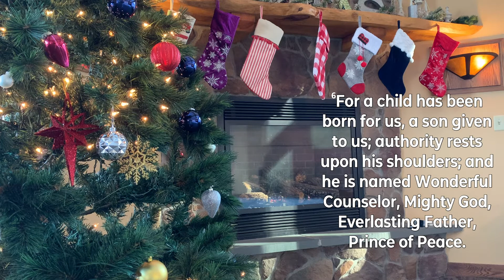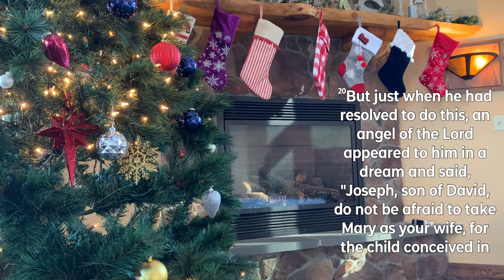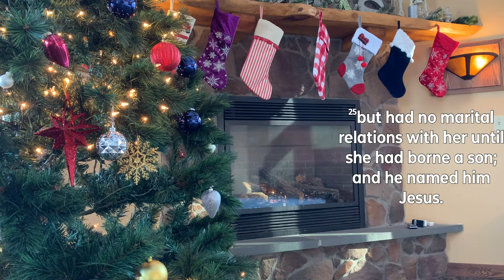"The Weary World Rejoices" Casowasco Advent Series 2020 - Christmas Eve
Merry Christmas from Casowasco!

Join us as we prepare our hearts and minds to celebrate the coming of Jesus into our dark and weary world. As 2020 comes to a close, a year that has presented us with a seemingly endless set of challenges, many of us may feel tired and worn down. In spite of this, we know we have reason to hope and rejoice in the promise of Christmas; that the hope of the world came in the most unlikely way, time, and place.